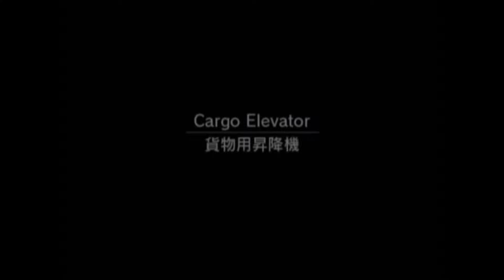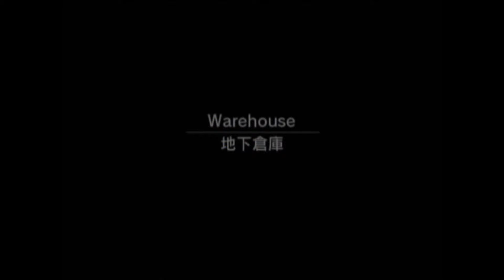Let's Play Metal Gear Solid The Twin Snakes Part 25 [German] HOT Karte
Oh man die Karte braucht ewig biss sie erwärmt ist D: